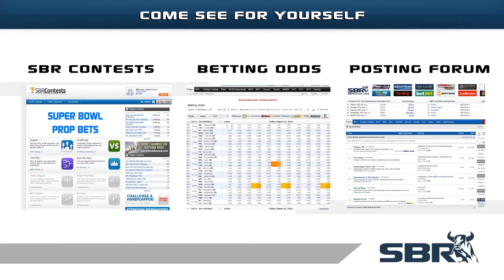NCAA Basketball Picks on ACC Rivalry Showdown: Georgia Tech vs Duke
Will Duke be too exhausted from a tough three game road series to cover the NCAA basketball odds as a double-digit favorite against ACC rival Georgia Tech tonight? Before locking in your college basketball picks on the match-up, listen-in on the NCAA basketball odds pros as they discuss their top plays for the game tonight.